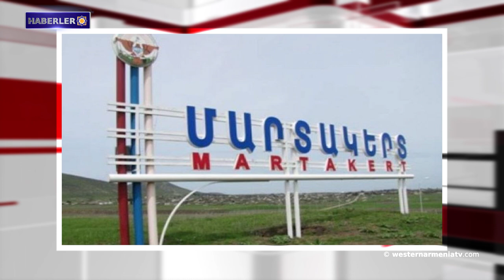Türk nüfusunun %1'i hapiste veya koşullu salıverilmede․Haberler 09 06 2021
1- Yunan-Türk savaşı ve Sevr Antlaşması'nın İmzalanması.
2- Tatoyan: Esirlerin iadesini manipüle etmek kabul edilemez.
3- "Ermenistan Cumhuriyeti" gazetesi: Ermenistan tüm imkanlara sahip...
4- Martakert'te içme suyu sorunu var.
5- Ankara "yumuşak güç" politikasını devreye soktu.
6- Avrupa Konseyi raporu: "Türk nüfusunun %1'i hapiste veya koşullu salıverilmede."
7- Batı Ermenistan’daki Aguri-Ağrı’nın 'Yukarı Biligan Mağaraları' ziyaretçilerini bekliyor.
8-  Tokyo Viski ve Alkollü İçecekler Yarışmasında ARARAT firmasının Nairi Konyağı Altın Madalya Kazandı.